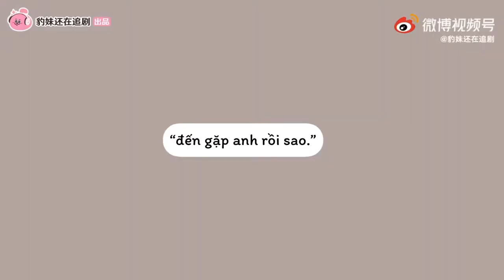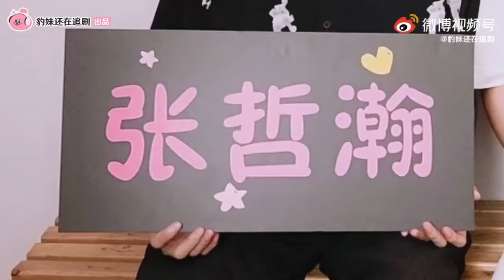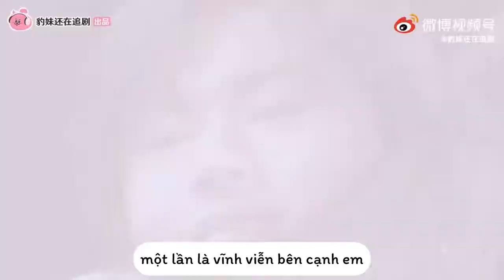Gặp Gỡ Lẫn Nhau